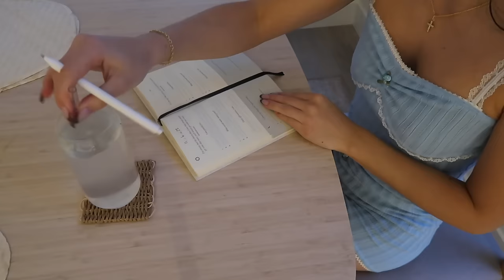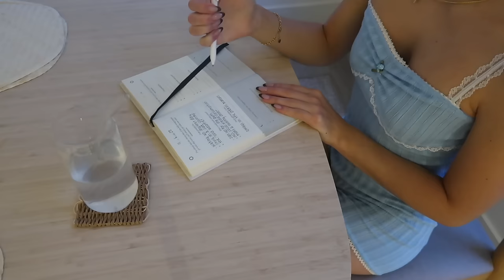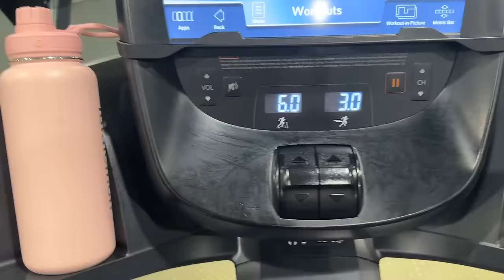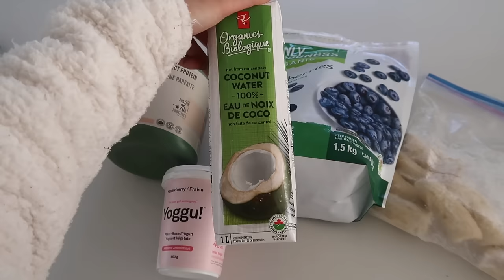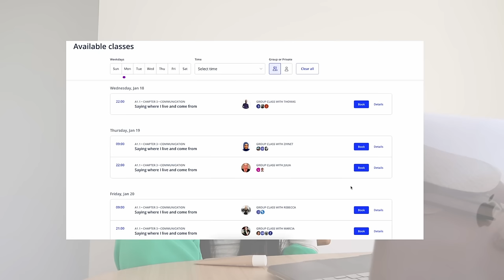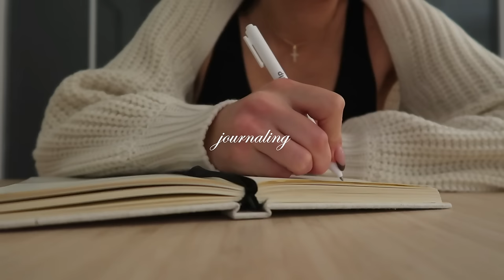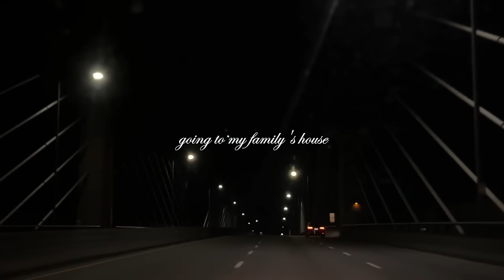end of year MOTIVATION💡sticking to my routine + productive healthy habits + 5am mornings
hair dispenser
organika collagen

୨୧FOLLOW ME:
all socials @michaelabento

୨୧FACTS ABOUT ME
💬 age: 23
💬 what camera I use:

୨୧ CHAPTERS
00:00 intro
00:06 monday 11/6
12:20 tuesday 11/7
18:22 today's sponsor
20:21 tuesday 11/7
25:19 wednesday 11/8
37:27 thursday 11/9
47:18 outro